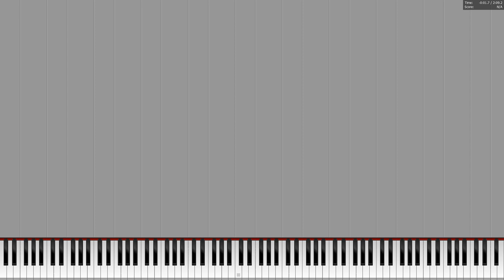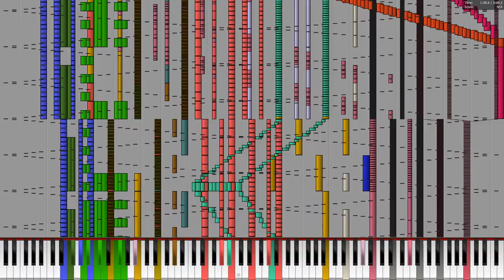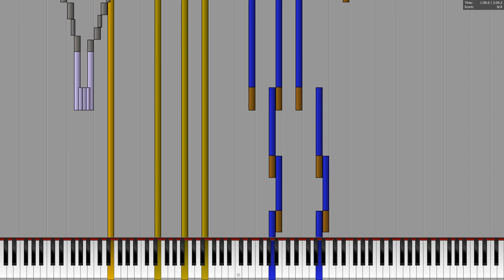[Black MIDI] The Chinese Garden - Everither & Aiyui - 212k notes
MIDI by: Everither & Aiyui
Soundfont: Roland Pegasus Piano
Audio: OmniMIDI
Video editor: None
MIDI Visualizer: Piano From Above